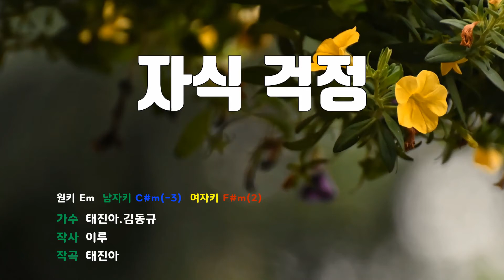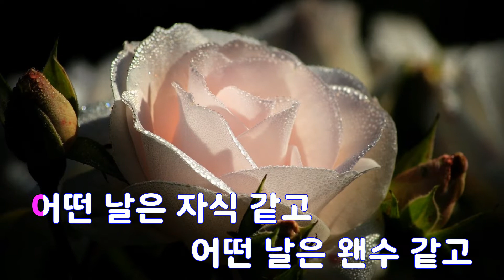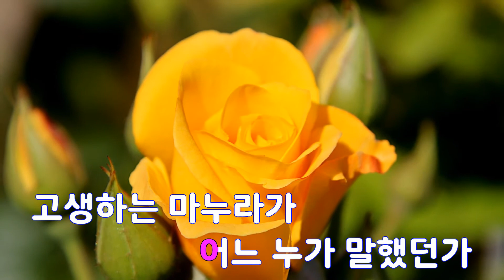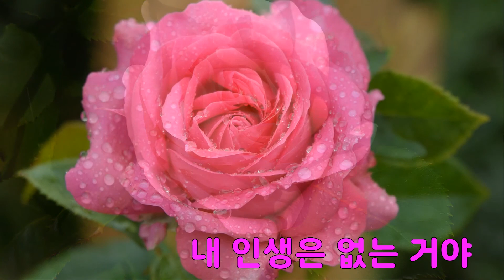[은성 반주기] 자식걱정 - 태진아.김동규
자식걱정 - 태진아.김동규
작사 ː 이루, 작곡 ː 태진아